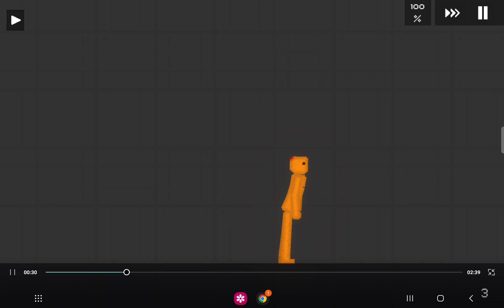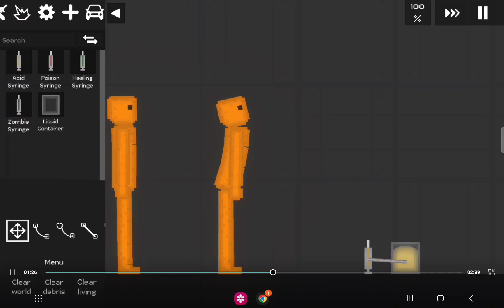Melon visits just playground!